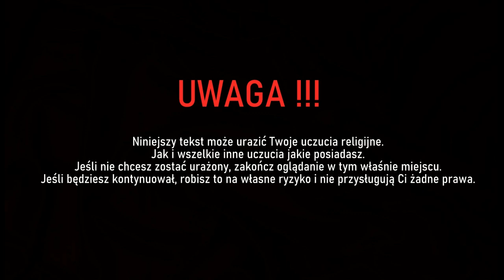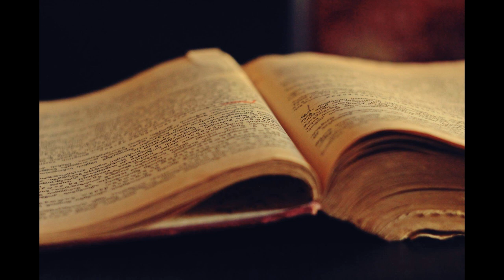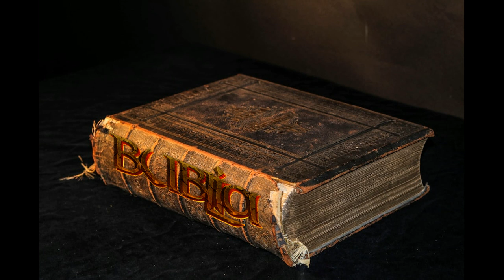BUBLIA cz 15